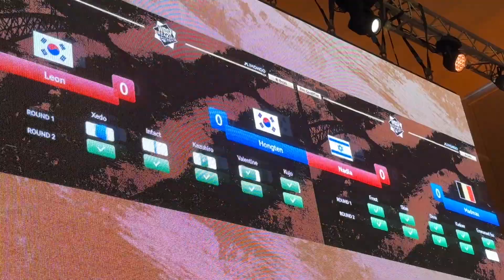top32 leon vs hong10